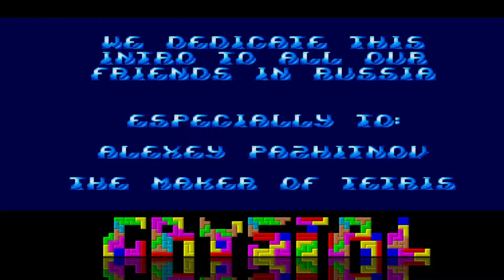The Tetris Intro (Legalize It 3) by Crystal and Melon Dezign (Amiga intro)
My favourite Amiga intro.

1st in the The Party 1992 Amiga Intro competition
Amiga OCS/ECS

Code - Bannasoft
Graphics - Seen